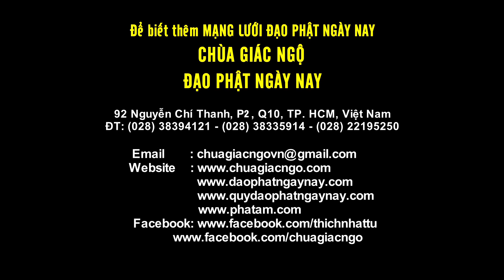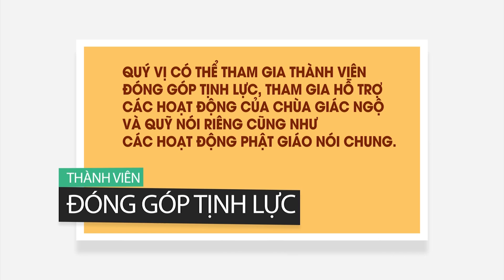Thầy Thích Thiện Tuệ thuyết pháp hài hước khiến cả hội trường cười té ghế tại chùa Giác Ngộ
Pháp thoại GIỌT LỆ CUỘC ĐỜI do ĐĐ. Thích Thiện Tuệ giảng trong khóa tu Ngày An Lạc tại chùa Giác Ngộ, ngày 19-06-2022.